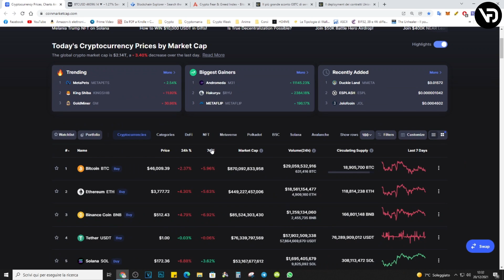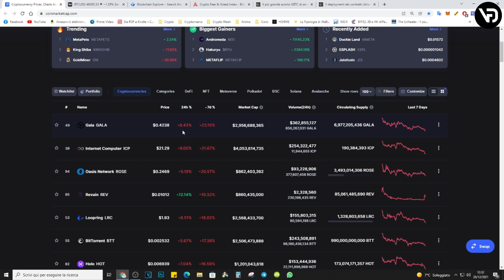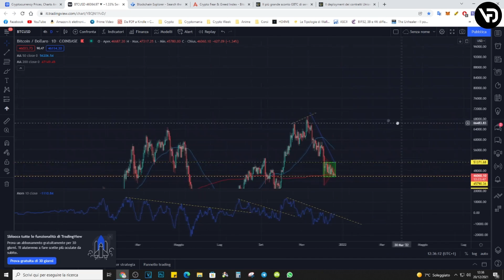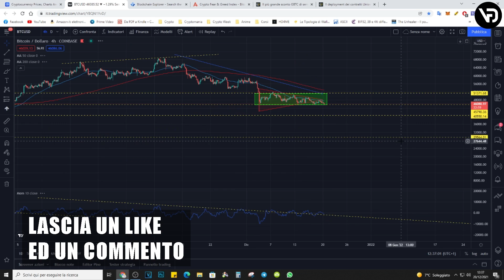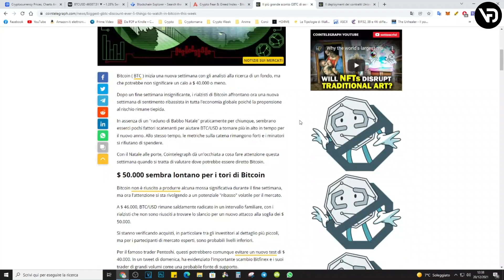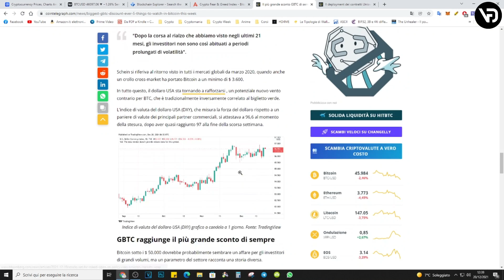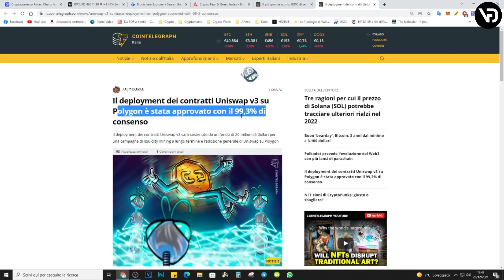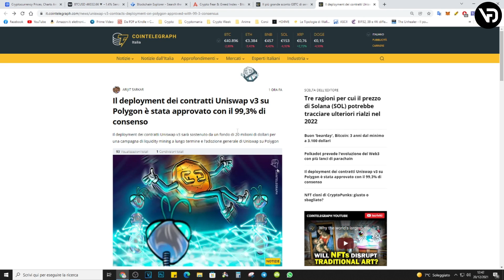BITCOIN: RELLY IN ARRIVO - CRYPTO WEEK #51 [2021]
Come ogni Lunedì ecco a voi la Crypto week, l'appuntamento settimanale nel quale faccio un po' di analisi tecnica della price action di bitcoin e analisi fondamentale sulle notizie della settimana trascorsa.
I dati dimostrano che il rally di Bitcoin è in arrivo

=LINK LIBRO=

= LINK UTILI =
📈 TRADESANTA  il BOT trading automatico sulle criptovalute